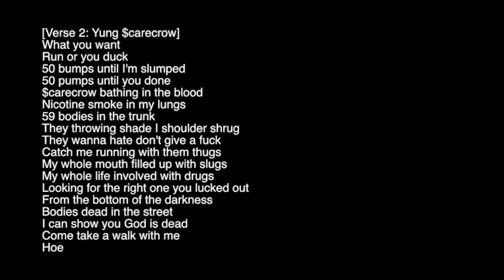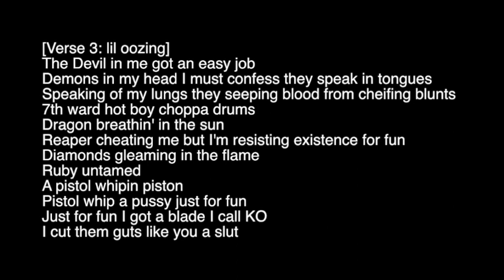$uicideboy$ x RAMIREZ-Gorilla Warfare Lyrics